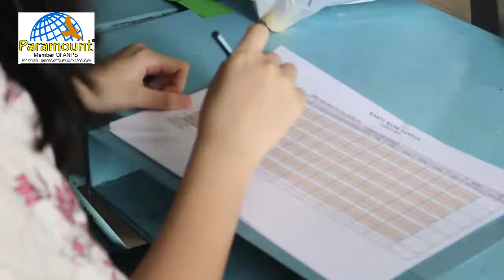Project Bank Sampah.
Anak-anak SMP Paramount School melakukan project bank Sampak yang merupakan salah satu project dari Sekolah Penggerak SMP Paramount School Palembang.